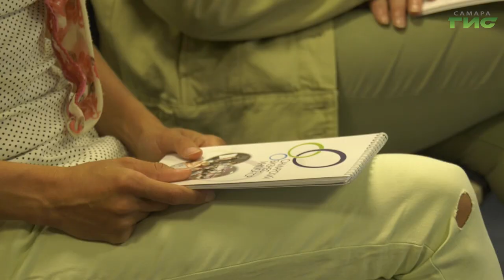Обучающий семинар по ораторскому искусству прошел в самарском бизнес-инкубаторе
Найти хорошую работу, получить престижную должность и высокую зарплату. Оказывается, все это можно сделать при виртуозном владении словом. Обучающий семинар по ораторскому искусству прошел в самарском бизнес-инкубаторе. Подробности в репортаже Елены Чернявской.